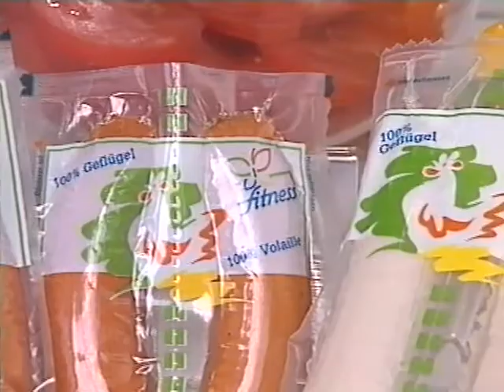Coop Mittwochstudio, Folge 724 vom 16. August 1991